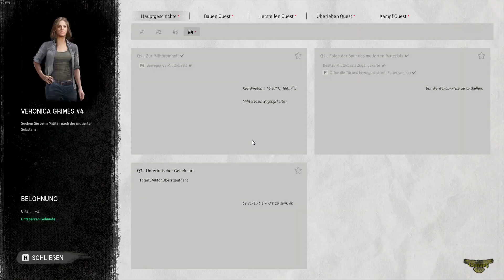NIGHT OF THE DEAD 🧟 - Season 5 (Singleplayer) | #14 Mienenarbeiten u. Herstellungsquests | ger